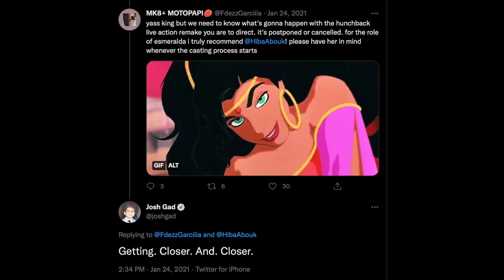The Hunchback of Notre Dame Live-action remake update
Watch this video for an update regarding the upcoming Disney live-action remake The Hunchback of Notre Dame